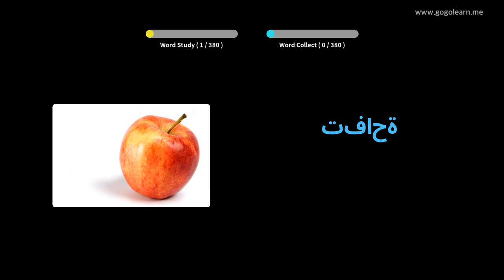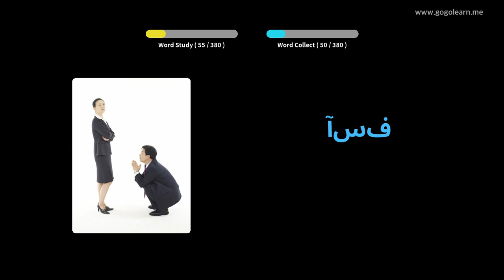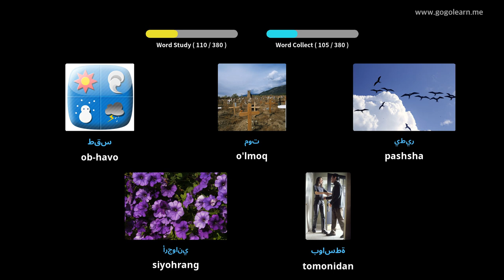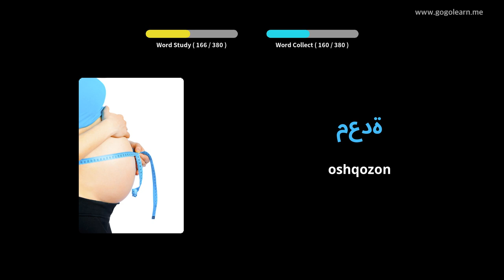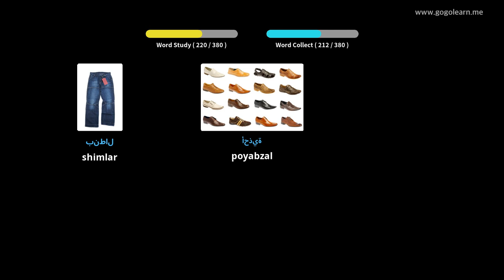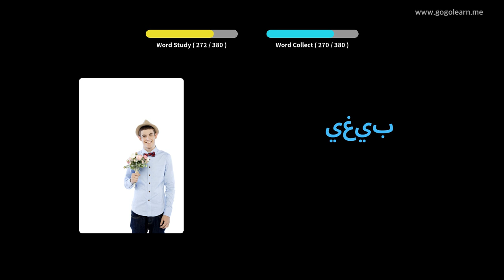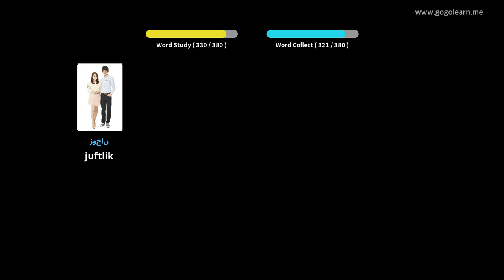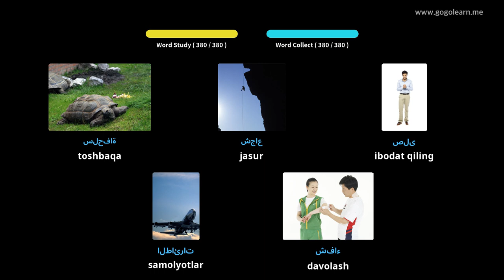Arabcha lug'at bo'yicha asosiy bolalar | Golearn